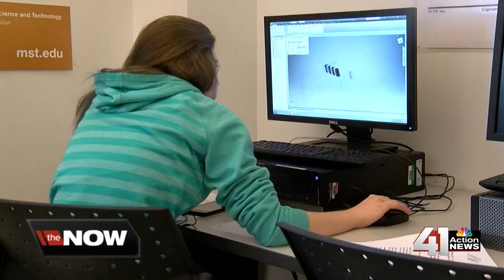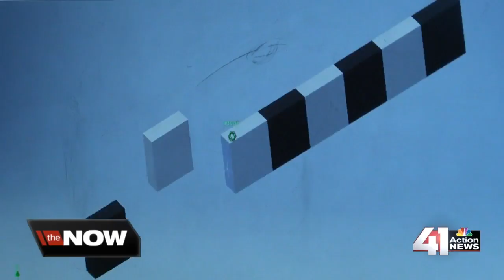Grandview HS breaking STEM field stereotypes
According to the American Association of University Women, less than 15 percent of engineers in the United States are women.